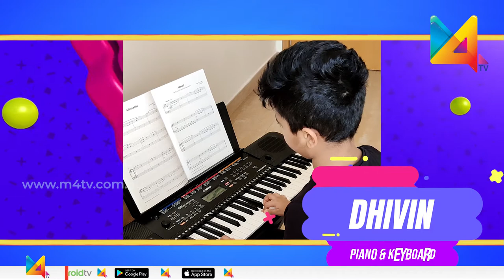Wonder Kid Dhivin on M4 Tv's Little Wonder | M4Tv Australia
Meet your Wonder kid Dhivin.
He is multi talented and we are excited to show you his wonderful talent through M4 Tv's "Little Wonder".
Don't miss this fun-filled episode.

The hosts strikes a candid conversation with young children and asks them to narrate their talents and the show ends up with fun games and exciting prizes.